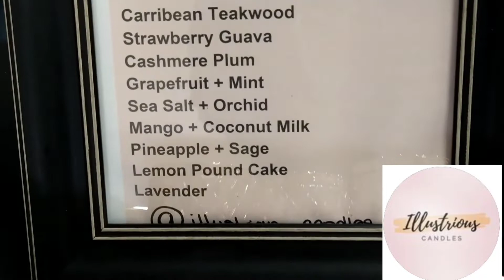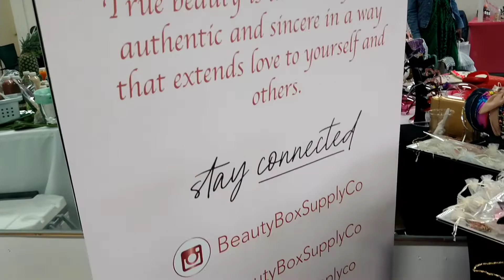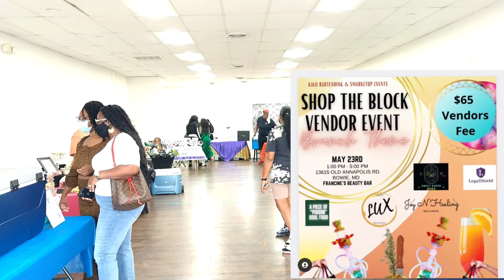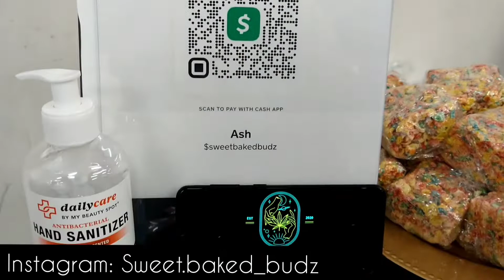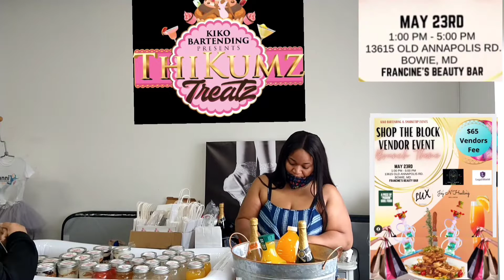Kiko Bartending & SmartUp Events Shop The Block Vendor Event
New YouTube Premiere
starts at 5pm on Friday May 21

QueenSuga Goes to Shop The Block Vendor Event in the DMV
Support Black Own Business ☝️👍🔥🔥

QueenSuga Review: @kikobartending
Very professional & Laid atmosphere. The Vendors was very welcoming and each display table was unique. The food & drinks was on point.

highly Recommend 👍

Hello I'm QueenSuga Experience❤️

QueenSuga would love the opportunity to Review your product. I'm a Professional Brand Influencer. I Support & promote Amazing businesses via social media. I will give my honest review once received. My Mission is to bring more awareness to your company.

Thank you 😊 If you have any questions please let me know.

Question: What is your Movation to keep pushing through the hard times in your business?

Book Your QueenSuga Experience🤳❤️
QueenofReviews a Vlogger on YouTube
Promoting your Brand All QueenSuga Experience🤳

QueenofReviews a Vlogger on YouTube5
Promoting your Brand All over the DMV
Please Go out & Support x business owner's. Tell them QueenSuga sent you ✅🎉❤️

Book Your Experience with @queensugaqueenofreviews